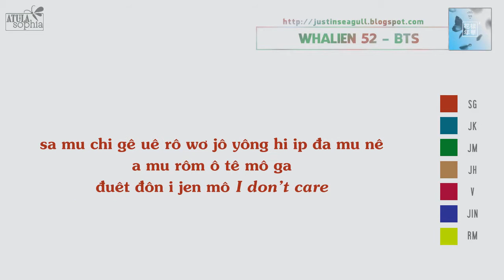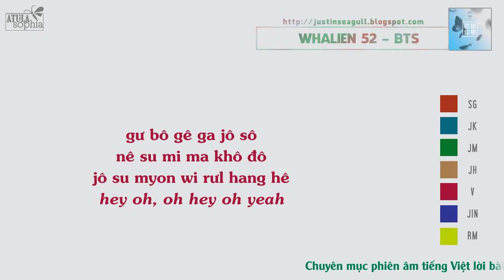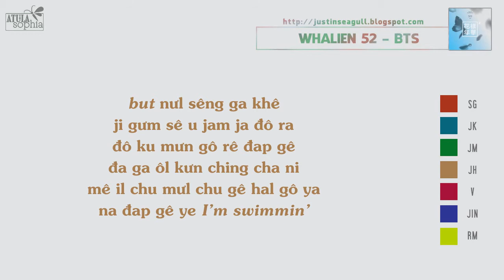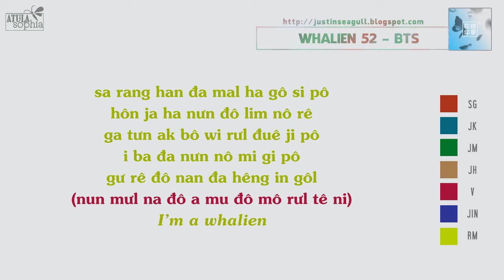[Phiên âm Tiếng Việt] Whalien 52 - BTS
KHÔNG NHẬN PHIÊN ÂM HAY LÀM VIDEO THEO YÊU CẦU!

THÔNG BÁO: Dạo này nhạc hay bị đánh bản quyền nên một số bạn không xem được vdeo trên điện thoại nhé. Xem trên máy tính vẫn bình thường.
Để xem được video trên điện thoại các bạn làm theo hướng dẫn này nhé
Chỉ có cách này ms xem được trên điện thoại chứ không là phải lên máy tính, laptop mới xem được.